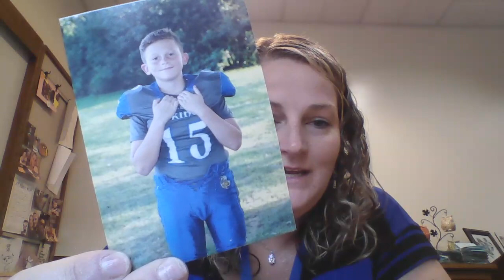Mrs. Miller's Message 9/16/22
Connecting with every student, every day!